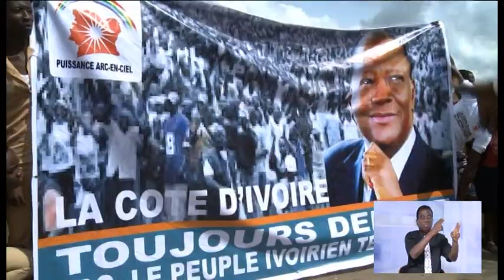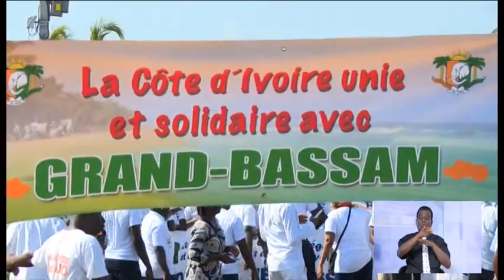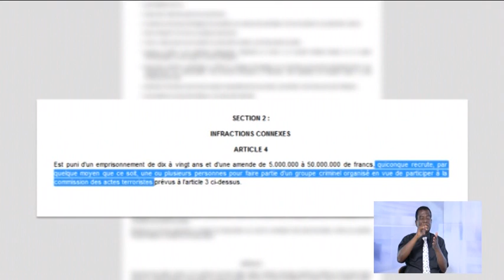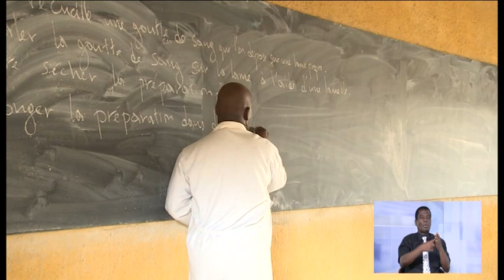Le 13 Heures de RTI 1 du 17 Mars 2016 avec Delphine Gbla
L'édition des informations nationales et internationales de la mi-journée de RTI1 en Replay.